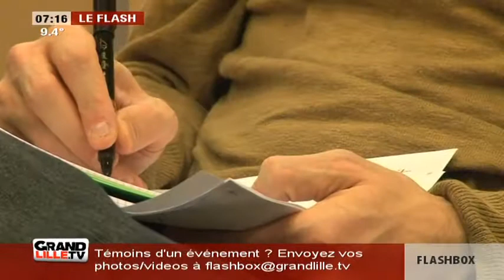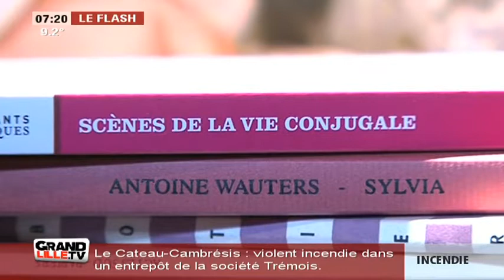Edition du Matin (1/2) du 12/12/2014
Sites webs/blogs, copiez cette vidéo avec le bouton "Intégrer" !